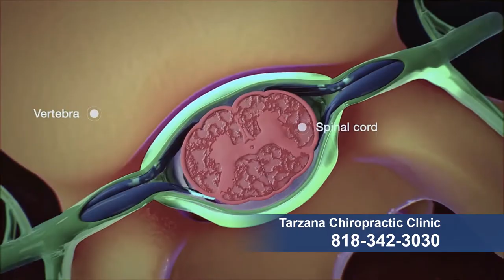Dr Houman Safaei ad